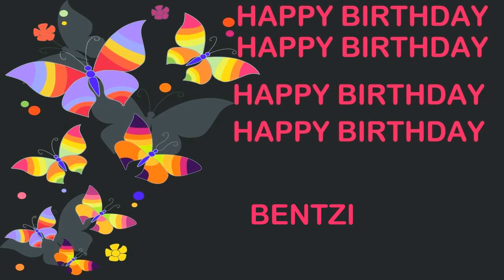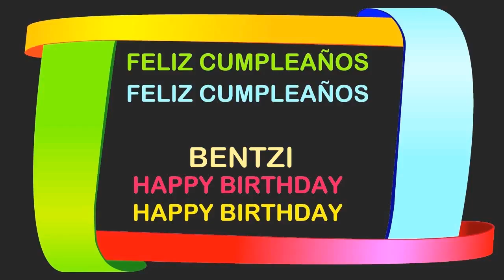Bentzi Birthday Postcards & Postales